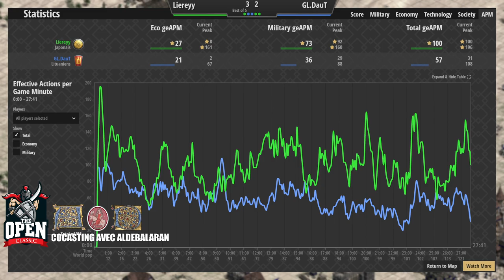The Open Classic [FR] - MATCH DÉCISIF !!! - Quarts de finale - Daut vs Liereyy (5) Ft. Aldebalaran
Quart de finale : Daut contre Liereyy - cinquième match.
En cocasting avec Aldebalaran !

Le vétéran Daut contre le virtuose Liereyy, un duel d'anthologie très attendu qui oppose vieille garde contre fine fleur dans un combat où la moindre erreur coûte très cher.